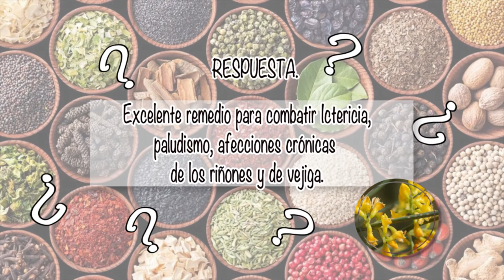NUTRIBELLA - DEPRESIÓN DESPUÉS DE UNA SEPARACIÓN CON SINUHÉ MARTÍNEZ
En nuestro programa NUTRIBELLA nuestro Asesor Herbolario nos habla sobre: DEPRESIÓN DESPUÉS DE UNA SEPARACIÓN